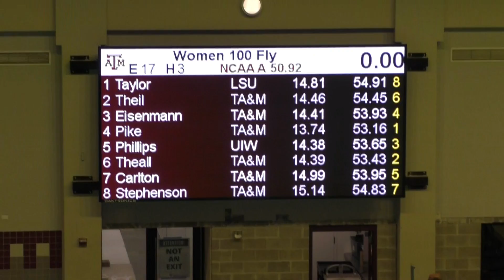2020 Women’s Art Adams Invite 100 Fly H3 Finals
Lane 2 - Caroline Theil
Lane 3 - Kara Eisenmann
Lane 4 - Taylor Pike
Lane 6 - Olivia Theall
Lane 7 - Emma Carlton
Lane 8 - Emma Stephenson